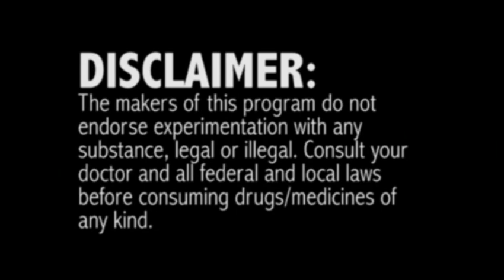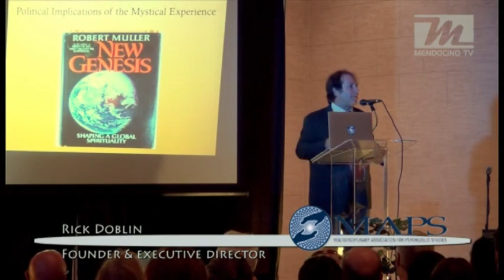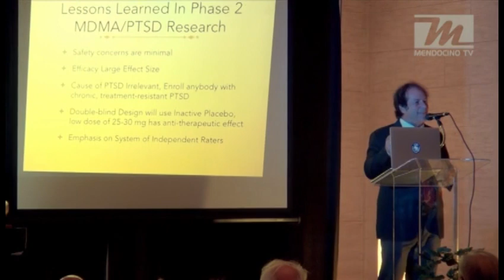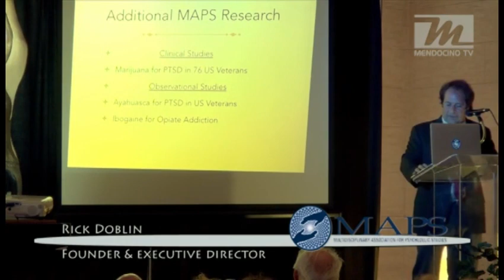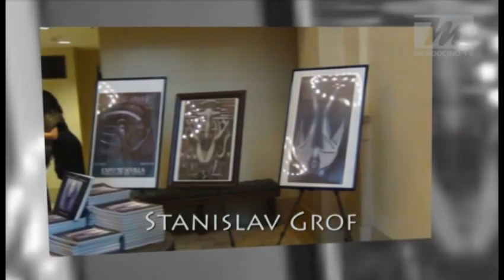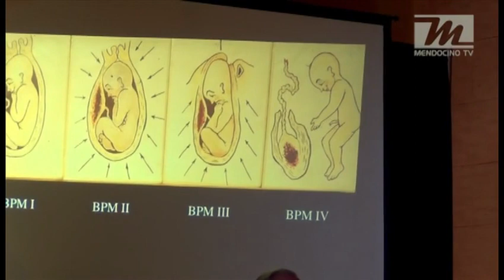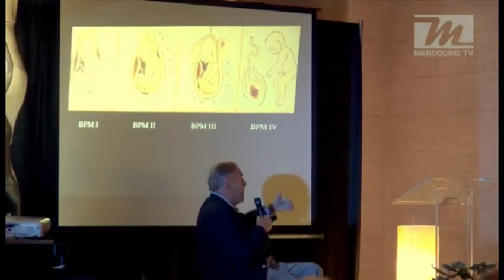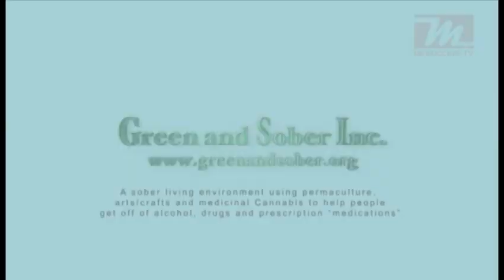Psychepedia Episode 2 Stanislav Grof, M.D. & Rick Doblin from MAPS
This event was the official book release of Modern Consciousness Research and the Understanding of Art, including The Visionary World of H.R. Giger by Stanislav Grof, M.D., a new MAPS-published book exploring the connections between visionary art and the science of consciousness.